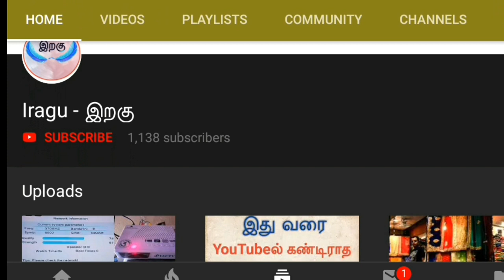Rs.64000 Maruthi Used Cars Available in Tamilnadu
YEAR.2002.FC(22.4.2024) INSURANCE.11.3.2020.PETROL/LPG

.AMOUNT.64000/:

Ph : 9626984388